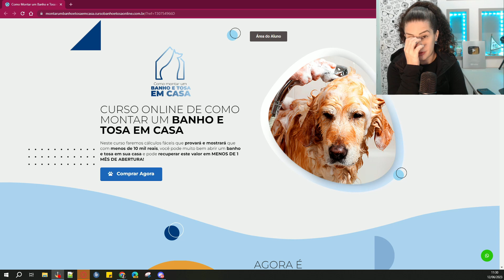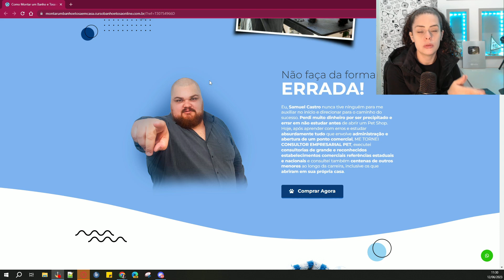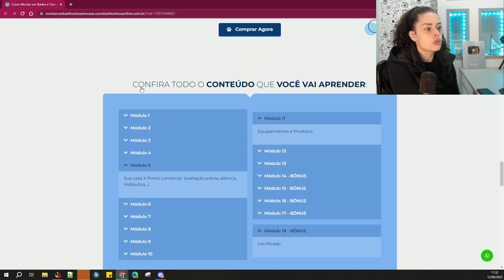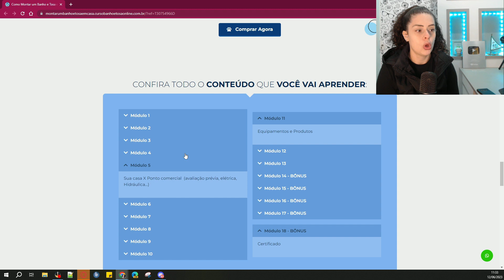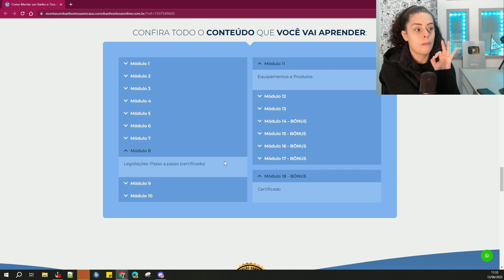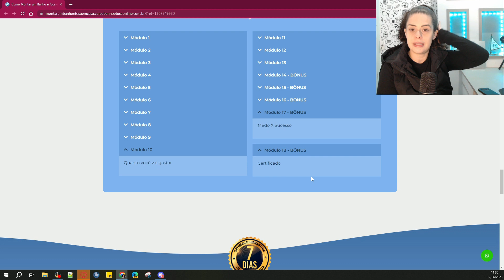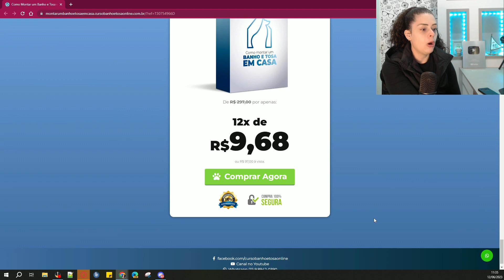Quero Montar Banho e Tosa em Casa! Como Fazer um PACOTE PROMOCIONAL para Atrair Clientes?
Curso Completo Banho e Tosa (atualizado):
🚨 ATENÇÃO: O curso do Samuel Castro foi descontinuado, mas conhecemos um ótimo curso COMPLETO, COM AULAS ATUALIZADAS E MAIS BARATO 🤑 Link acima ;)